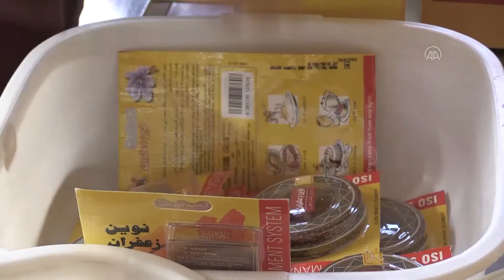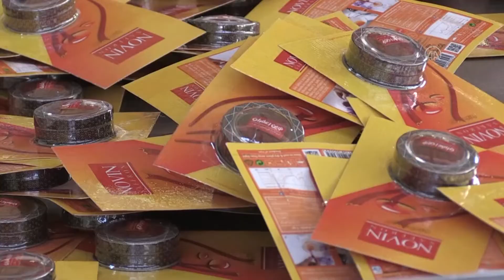İran'da safran üretiminde yaşanan düşüş fiyatları artırdı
İran'da kurak geçen kış ve ilkbahar mevsimleri nedeniyle üretiminde meydana gelen düşüşle birlikte safran fiyatları geçen yıla göre yüzde 80-90'a yakın arttı.

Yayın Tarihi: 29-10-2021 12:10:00